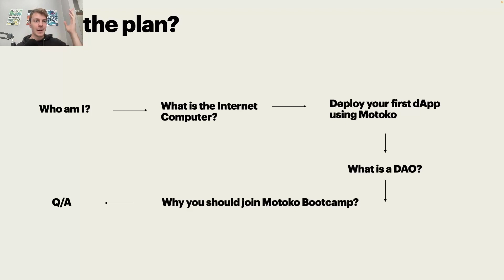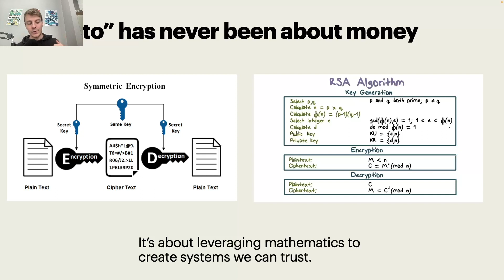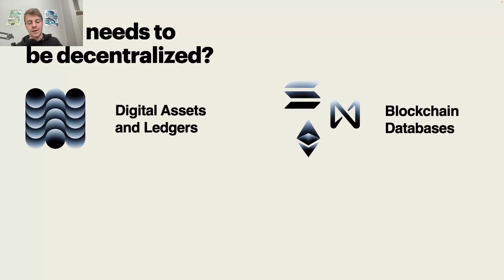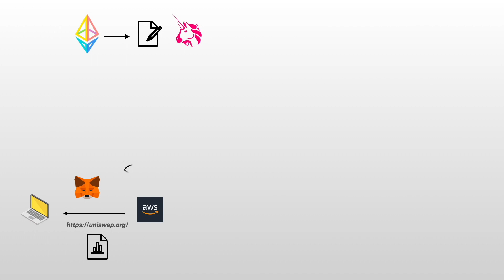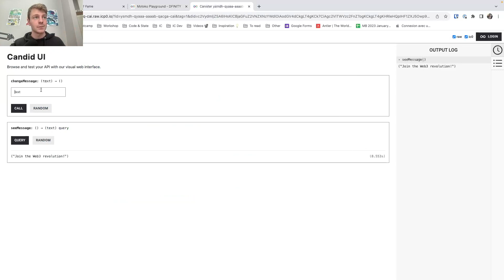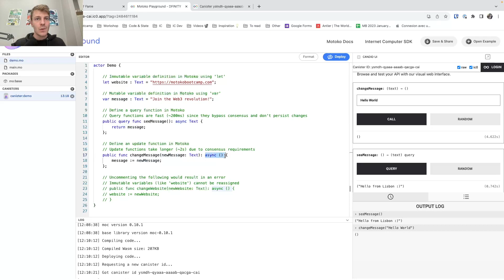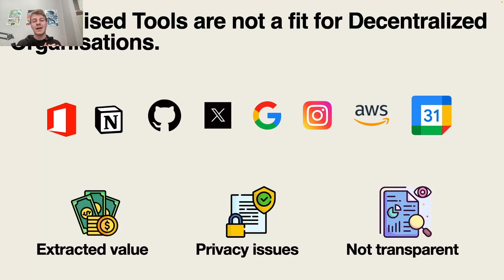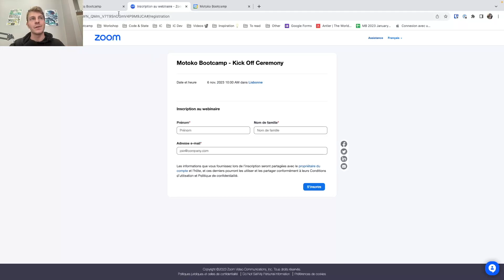Motoko Bootcamp | Deploy your first dApp in 60 minutes 🚀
Welcome to Motoko Bootcamp 👋
Motoko Bootcamp helps you get started in Web3. Join us for the next Bootcamp and jump into the Web3 revolution 🔥